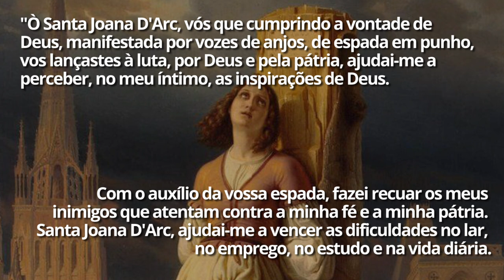Oração a Santa Joana D'arc | João Bidu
Fonte: Orações e Santos Populares, Salles Editora, 2004

Ore com fé para receber graças da Santa!

E mais:
Nossa Senhora de Caravaggio: conheça sua história e oração